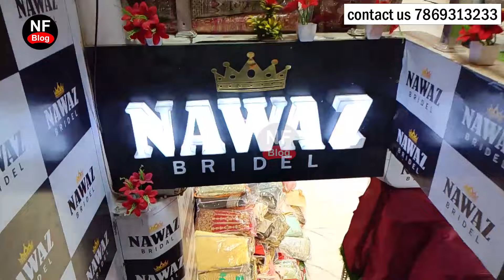कम बजट वाले 1-1 डिजाईनर लहंगे खरीदे आधे रेट में Indore rajwada shopping market | घर बैठे मंगवाएं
कम बजट वाले 1-1 डिजाईनर लहंगे खरीदे आधे रेट में Indore rajwada shopping market | घर बैठे मंगवाएंindorelehenga
Shop Adress-
Nawaz Lehenga House
7/1, Nihal Pura, paras bhavan indore
कमाल भाई बडऩगर वाले
designer lehenga market indore,
wholsale cheap lehenga market indore,
designer lehenga market in indore,
lehenga wholesale market indore
2022 designer lehenga,
rajwada indore best lehenga shop,
best lehenga shop indore,
indore wholesale lehenga market,
rajwada indore lehenga,
lehenga shops in rajwada indore,
indore lehenga manufacturer,
lehenga indore,
wedding lehenga indore,